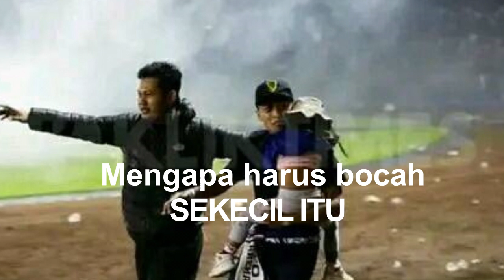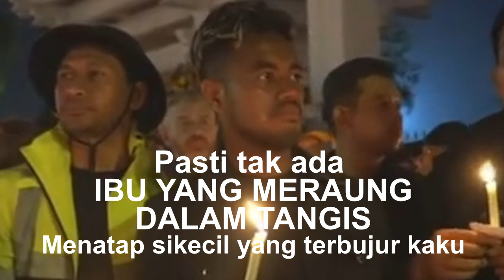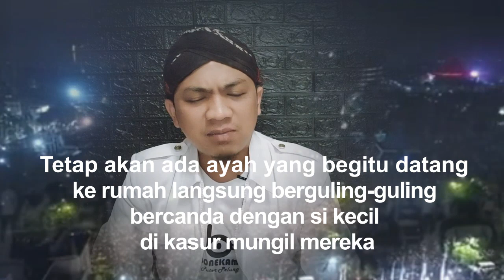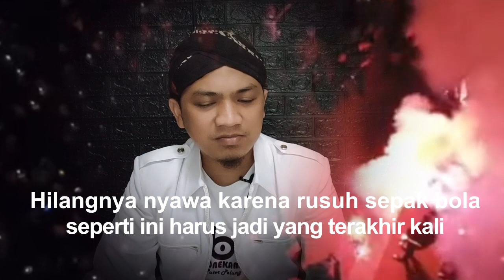Puisi wali kota Surabaya untuk korban tragedi kanjuruhan Malang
Saya membaca sepenggal puisi wali kota Surabaya begidik rasanya. Hingga tergerak untuk membacakannya dalam video ini

Kami ikut bersedih dan berbela sungkawa sedalam-dalamnya atas musibah yang terjadi di Kanjuruhan Malang. Semoga keluarga yang ditinggalkan ikhlas, dan diberi kelapangan. Untuk para korban, semoga kalian ditempatkan dalam tempat terbaik. Yang jauh diatas apa yang negkau bayangkan.